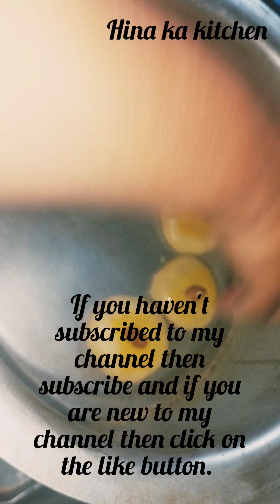Naan Khatai l Recipe By Hina Nasir l نان خطائی ریسپی خستہ اور کرارے خود گھر میں بنائیں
Naan Khatai Recipe hina ka kitchen may easy and simple way Make Nankhatai yourself at home hina ka kitchen may ready in half an hour ready asap hina ka kitchen may Recipe hina ka kitchen may

# Naan Khatai Recipe # hima ka kitchen # asan or simpal # hina ka kitchen may #